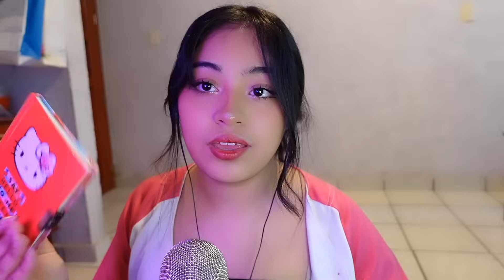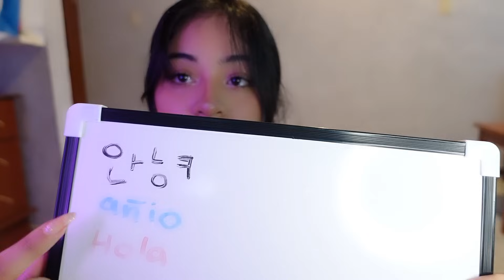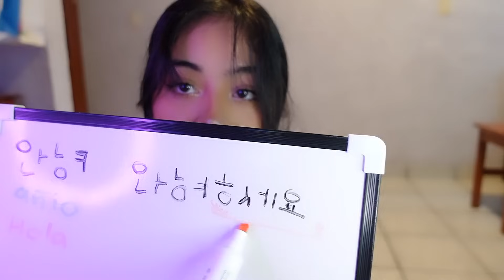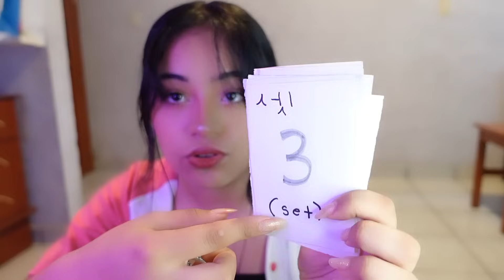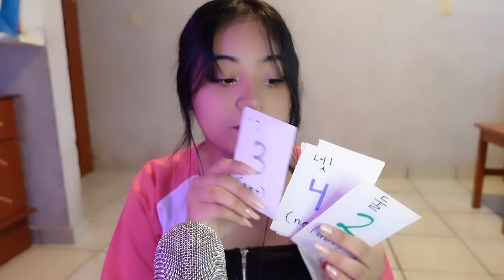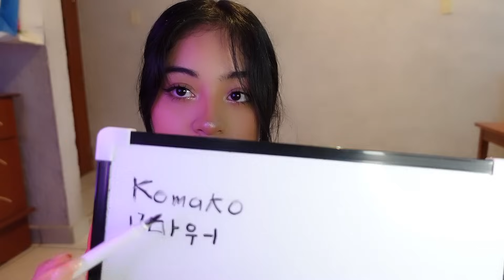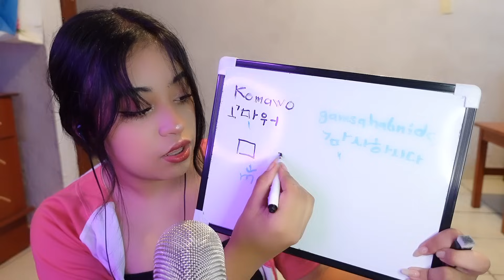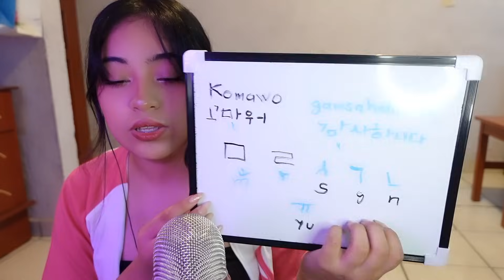ASMR te enseño coreano para que te duermas 💗💤 clase relajante ♡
Hola personita linda de internet ♡︎ gracias por  entrar a mi vídeo ✨ recuerda que eres alguien muy especial e importante en este mundo 🐢💗